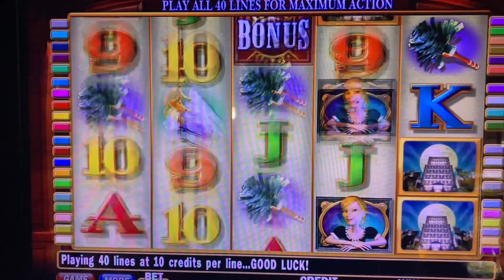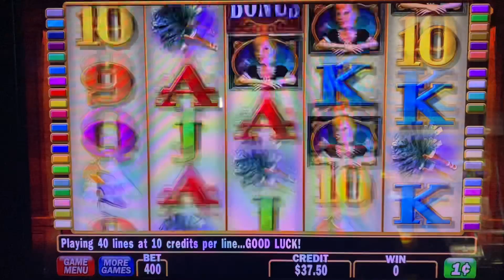Maid of Money Slot Game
Hopefully get this win on this hard slot game in my man cave ￼